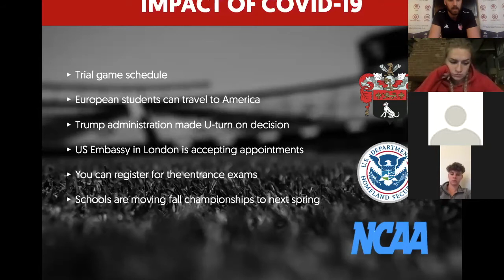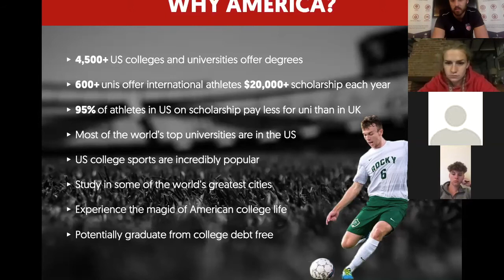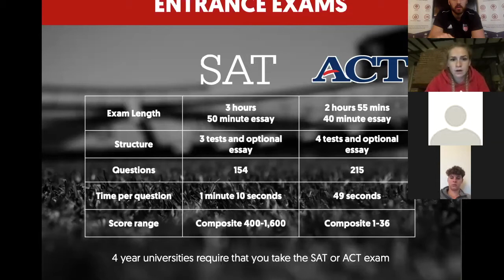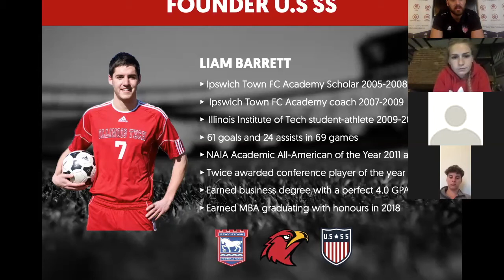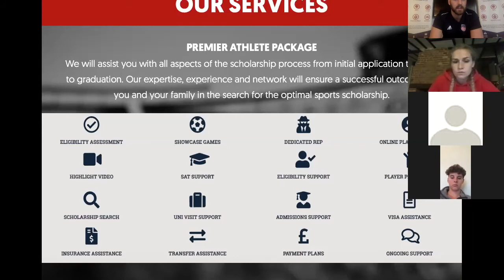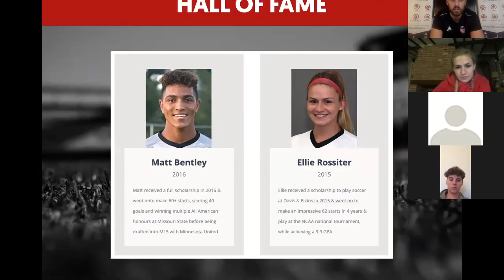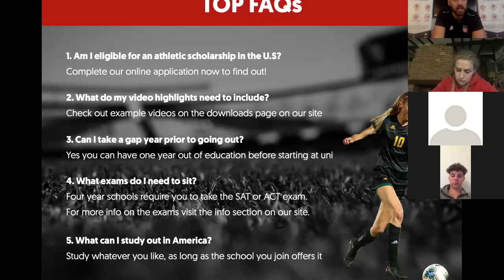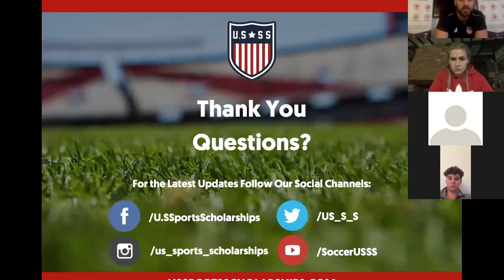U.S Sports Scholarships Seminar August 2020